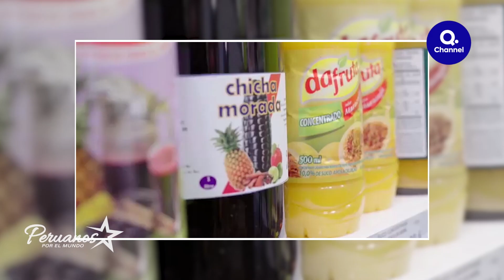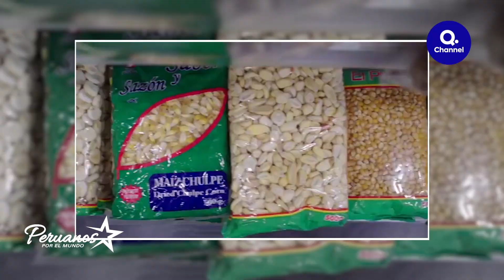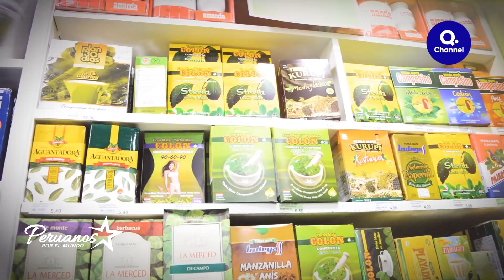WILLIAM GARAY Y SUS EXCLUSIVOS INSUMOS GASTRONÓMICO.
William Garay con Latino Market abastece a más de 30 restaurantes con sus exclusivos insumos gastronómico.

Programa producio por Matrix TV

📺 Peruanos por el Mundo todos los domingos, 8:00 pm. en Movistar TV canal 33 y 719 HD.